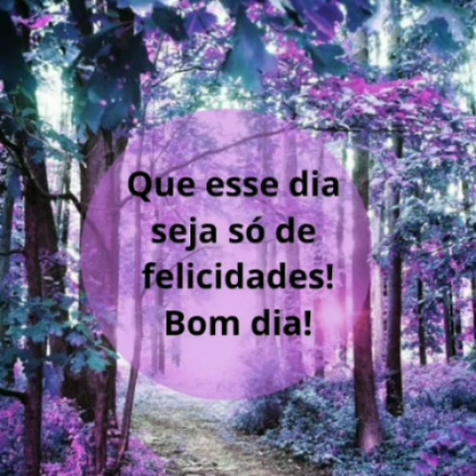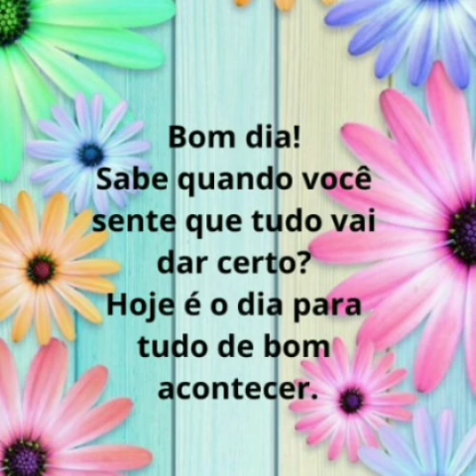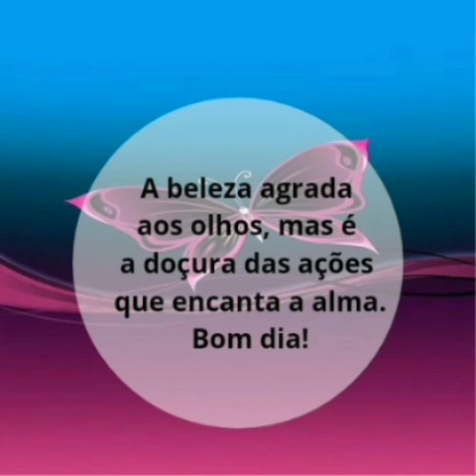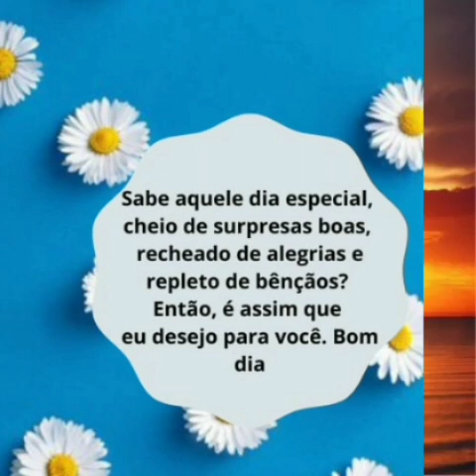mensagem de bom dia feliz sexta-feira ❤️💝💞🌼🌻🌹💝